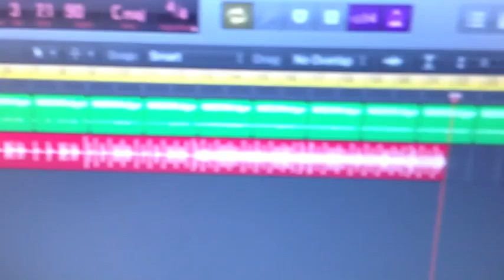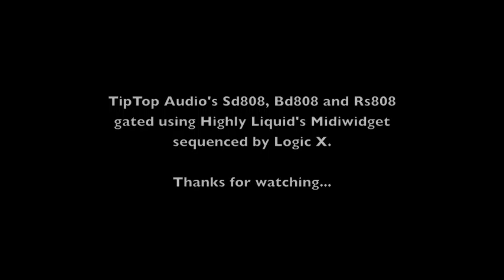midiwidget test No1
My midiwidget from Highly Liquid arrived... so I quickly set up a breadboard test with it gating some eurorack modules!

Breadboard comprising three gates out with LED indicators and a permanently on LED to show 5v power supply.

The 5v gate out voltages go through 1v resistors and then on to 3 modules; TipTop 808 Kick, Snare and Rim.

Video recorded on iPhone, audio through Mackie vlz mixer with no fx into Logic. Video and audio were then visually synced.

I have to say, I love this thing already– still working out how best to design my build, as I want to use some gates for eurorack, and some to switch circuit bent machines using reed relays. I might post some more as that progresses...

But in essence this device rocks, thank you highly liquid!